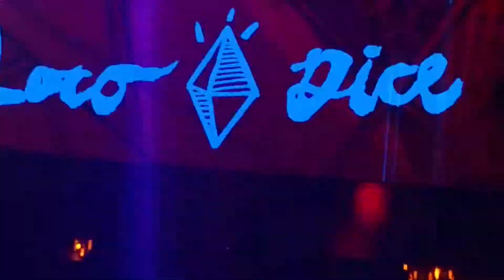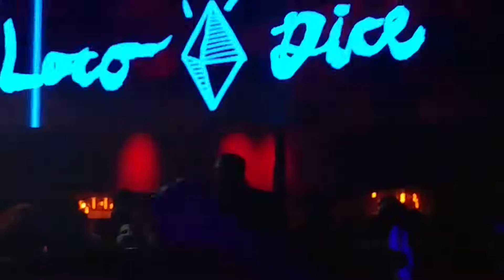Loco Dice @ Savana - Milk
Milk Torino - savana potente @ LOCO DICE